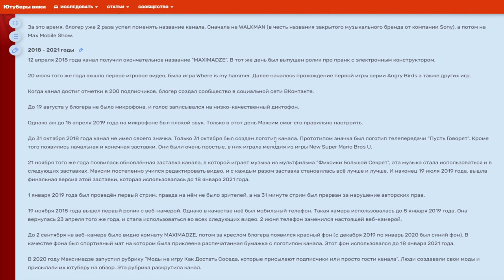Моды на Как Достать Соседа №79 - Один плохой мод и один хороший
В конце должны были пройти титры бегущей строкой, но вовремя монтажа случился какой то косяк, и они заглючили.